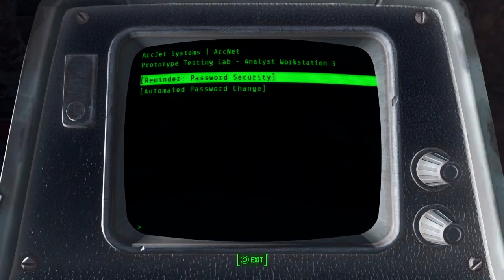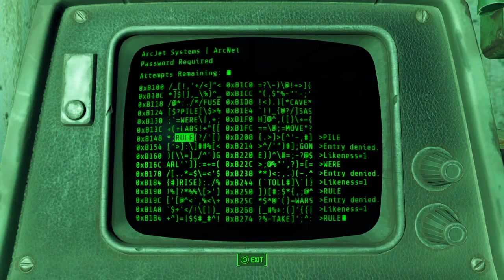48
Fallout 4